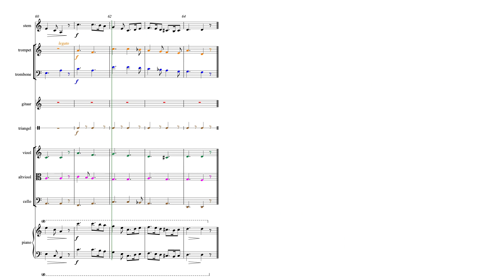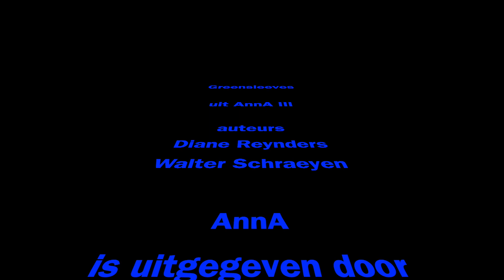Greensleeves - Partituur Solsleutel *Piano YT - uit AnnA Boek III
'AnnA' ...

'AnnA' ...

[A3H10V103 / Partituur SOLslt *Piano / Tweede druk]